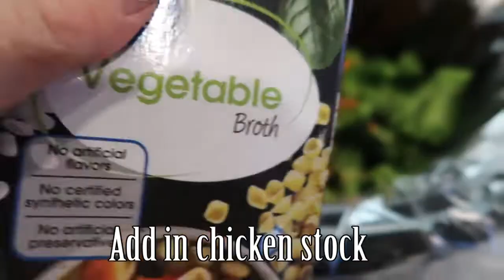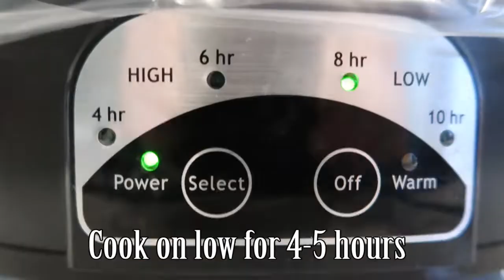Easy KETO Friendly Broccoli Cheddar Soup // Easy Crockpot Recipes // What's For Dinner. Dump and Go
Cooking Through Generations brings you easy, quick, and inexpensive meals for you and your family. Many of our recipies are ones that have been passed down from generation to generation.